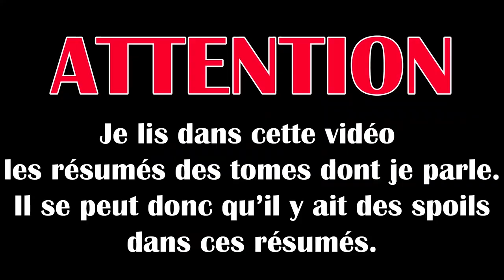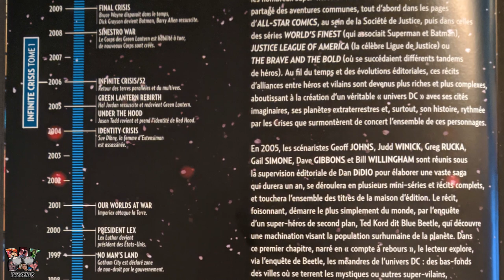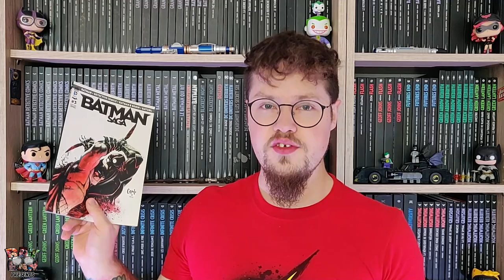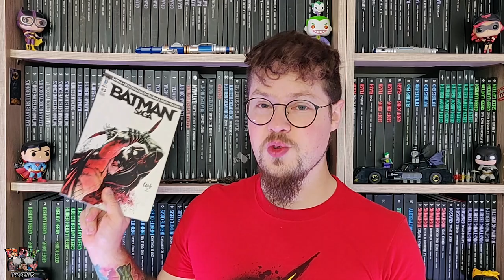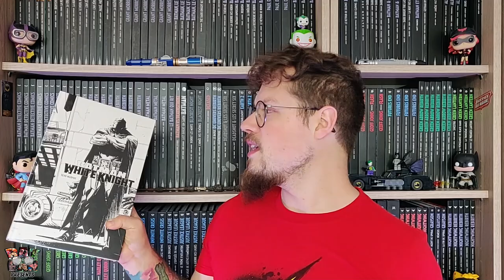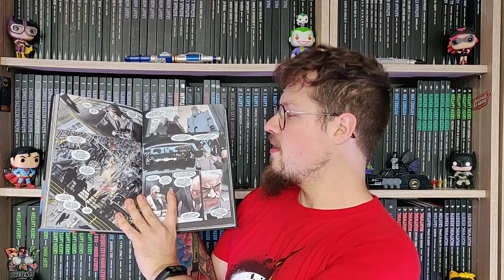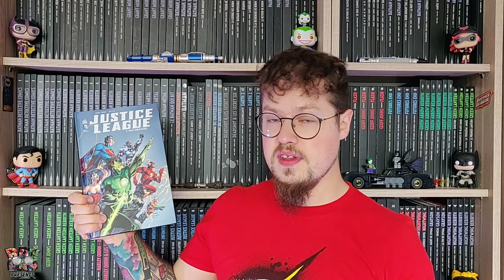PAR OÙ COMMENCER LES COMICS | DC COMICS EN FRANCE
J'essaie dans cette vidéo de vous donner quelques conseils sur comment se lancer par exemple dans DC Comics en Fr aujourd'hui.

Références :
00:00 Intro
00:34 Choisir un personnage
01:59 Les scénaristes / Dessinateurs
02:57 Mon expérience
04:59 Recommandations
07:48 Fin